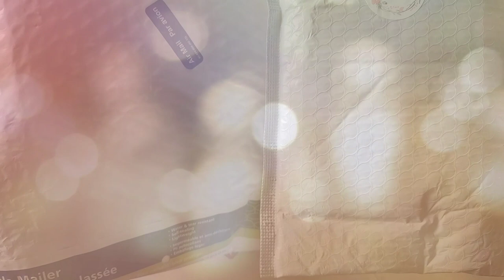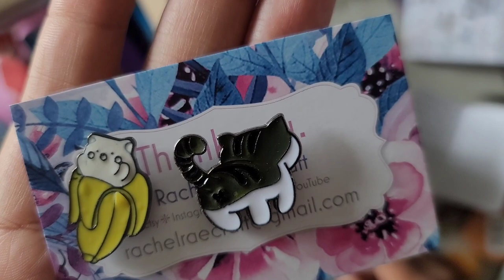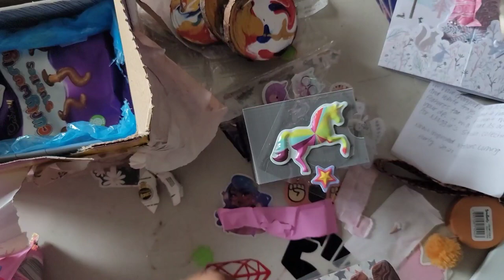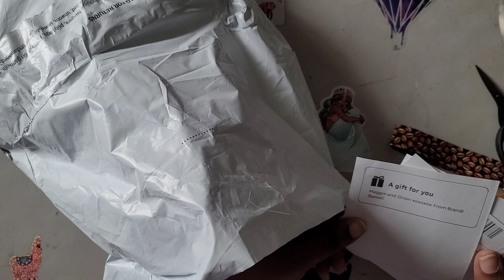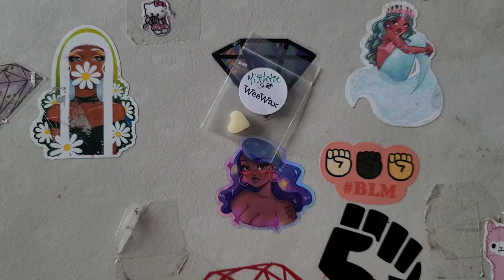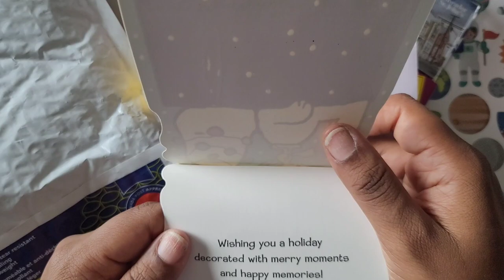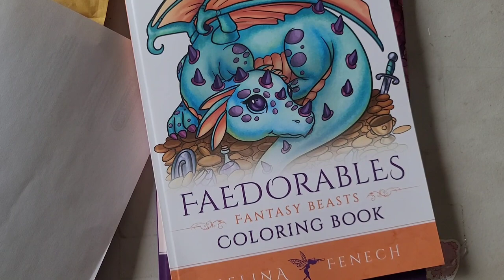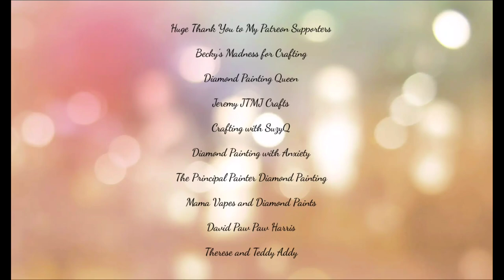Whatcha Got Wednesday * CHOCOLATE*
Whatcha Got Wednesday is the Day I open up all mail I get from Lovely generous People Like you, THANK YOU. It is so much appreciated. So Thank you to everyone who made whatcha got Wednesday Possible
Rachel Rae
Mamavapes and Diamond Paints
Anxiety Art Adventures
Tracey Tucker

💌Fan Mail can be sent here:
Alishia Tepper